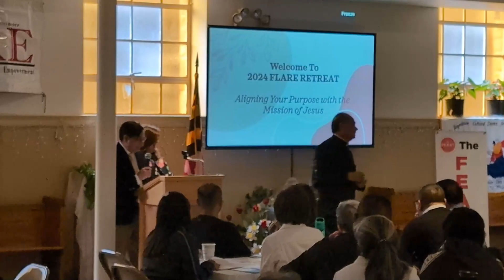TALK 2 Aligning Your Purpose with Jesus ║Fr. Pete Literal ║FLARE 6 Part4 ║Josh&Sarah ║HalukayTV